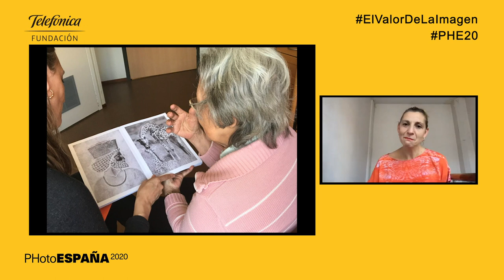La fotografía como terapia. Mercè Boada y Laurence Aëgerter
Fundación Telefónica y PHotoESPAÑA lanzan un ciclo online de seis conversaciones breves, moderadas por el periodista Dani Seseña, con el objetivo de establecer diálogos en torno a la fotografía contemporánea y su valor en procesos de transformación social y personal. Una serie de profesionales que trabajan con la fotografía desde la educación, la comunicación, la práctica artística o la medicina hablarán del poder de la fotografía para sensibilizar a la sociedad, generar reflexión y promover cambios.

En la quinta entrega de este ciclo, La fotografía como terapia, la neuróloga Mercè Boada y la artista visual Laurence Aëgerter dialogan sobre el uso de la fotografía como herramienta terapéutica para estimular cognitiva y emocionalmente a pacientes con demencia.